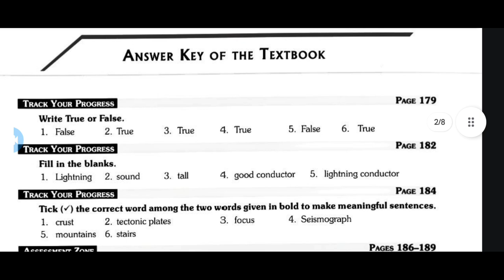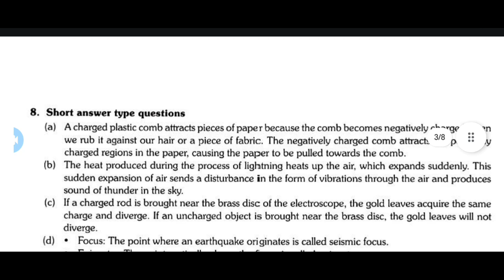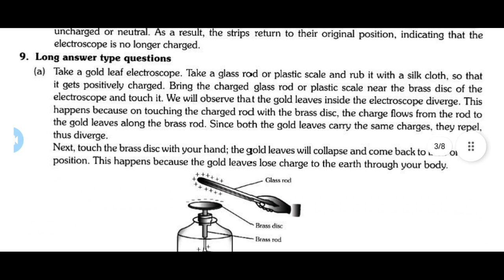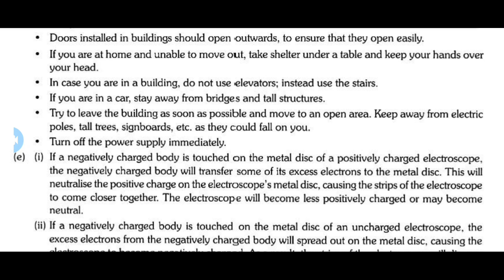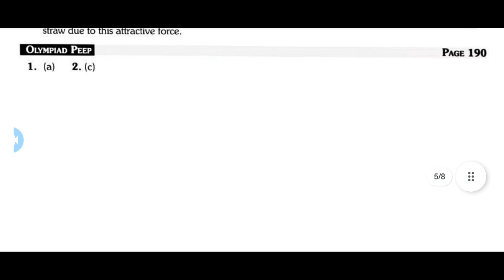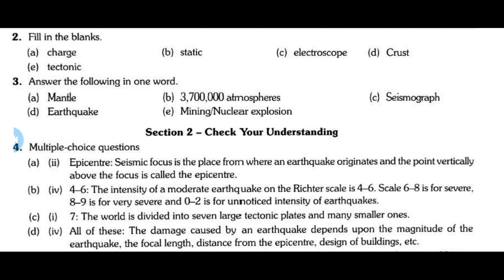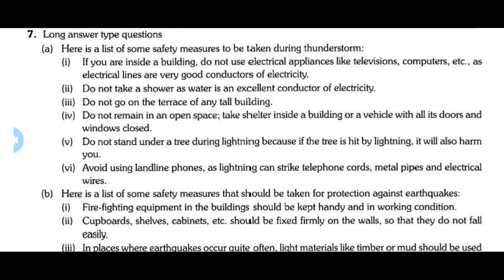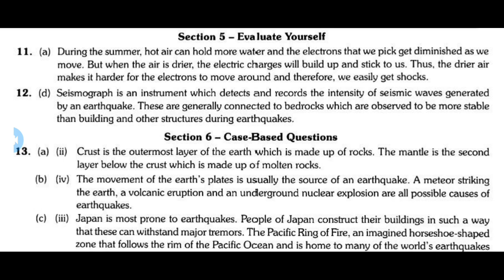Some Natural Phenomena || science ||chapter-12 || class-8 || ashoka solution new edition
Some Natural Phenomena | Class 8 Science | Ashoka Solution New Edition**

In this video, we delve into Chapter 12 of the Class 8 Science syllabus, focusing on "Some Natural Phenomena." Explore the fascinating world of natural occurrences such as lightning, earthquakes, and volcanic eruptions. We break down complex concepts into easy-to-understand explanations, helping students grasp these essential topics with clarity.

**Topics Covered:**
- Understanding Lightning and Thunder
- Causes and Effects of Earthquakes
- Volcanic Eruptions and Their Impact
- Safety Measures and Precautions

Join us to enhance your knowledge and ace your exams with confidence!